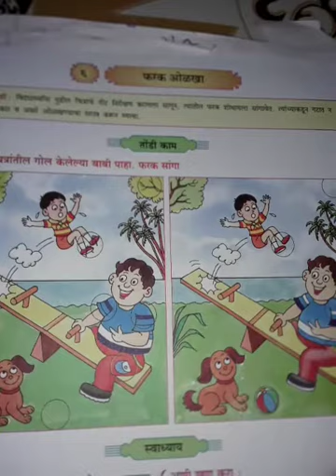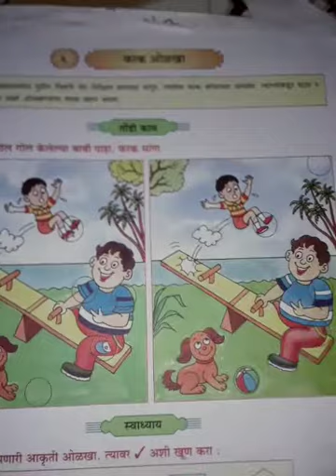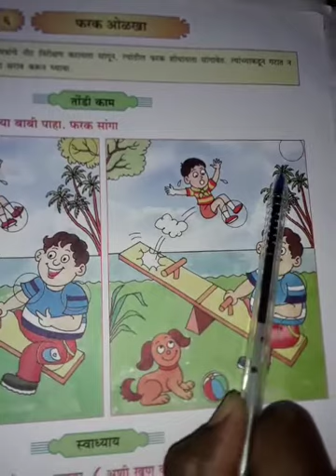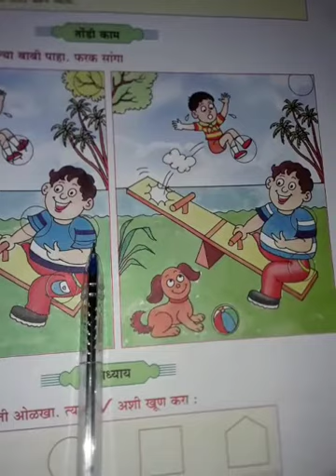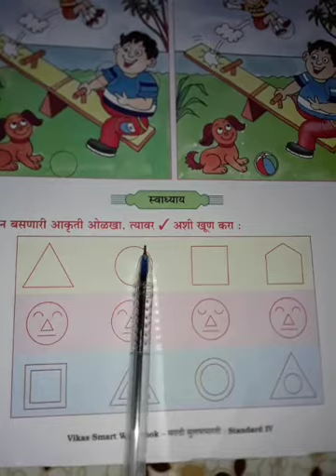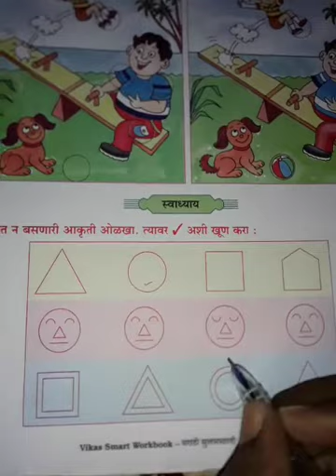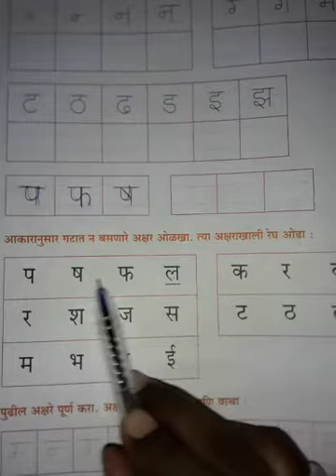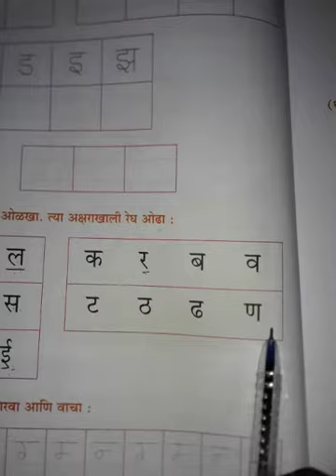4th std Marathi (farak Olkha )27August 20